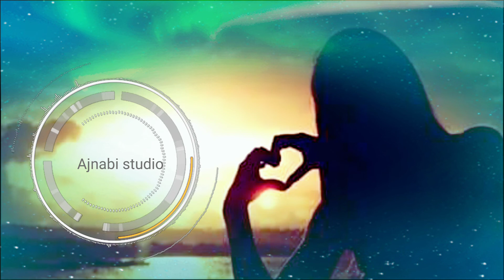iqbal ajnabi new balochi ful song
iqbal ajnabi new balochi song status

balochistan #🔝# shair# Iqbal# ajnabi👌
Quetta# 🔝# shair iqbal# ajnabi👌

#.nosheki #🔝 shair# iqbal# ajnabi👌🎶
# chaghi #🔝# shair iqbal# ajnabi#👌🎶

balochistan🔝 song #
#peerdad ghamgeen new balochi status##
new balochi song🎶🎶 status